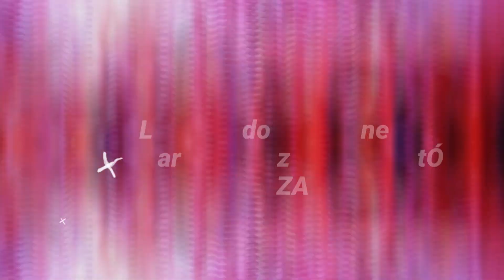Kongers Naturalny i Kongres Zdrowia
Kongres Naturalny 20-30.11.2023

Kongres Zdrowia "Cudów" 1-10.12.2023